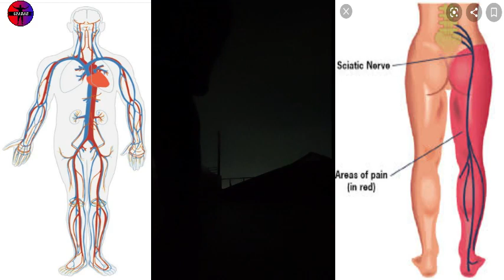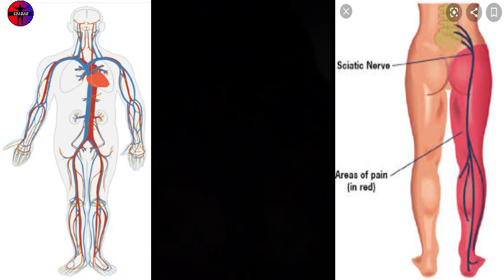Spadas 54. Sound Of A Perfect Machine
4 BASIC PRINCIPLES OF SPADAS
1. Hoover (activate all lower and back muscle by standing on your tippy toes, Also takes pressure off the SCIATIC NERVE, WHICH IS THE CAUSE OF OVER 90% OF SPINAL AND GENERAL PAINS IN THE LOWER BACK LEGS, THIGHS AND LOWER SPINAL AREAS.)
2. Tense (tense from the tippy fingers to activate ALL muscles in upper body)
3. Breath (breath with a rhythm making OXYGEN intake a constant for healthier blood)
4. Have fun (have fun using music, tense with every move to make each move efficient)

1. EARTH (20% of your body mass ratio, is derived from the earth of you. Thus you need to locate the right foods for you and apply them appropriately at the right ratios
2. WATER (80% of your body mass ratio is derived from water. Making water very vital. It also help clean out impurities during workout FROM whole bodily system.
3. AIR (Air is absolute to LIFE THUS ABSOLUTE to you. OXYGENATED BLOOD FIGHTS VIRUSES AND BACTERIA WITHIN THE IMMUNE. STRENGTHENING AND GUARDING. THE BRAIN WORKS BETTER ALSO WHEN FULLY OXYGENATED)
4. SUN (The Sun, I’d the GROWING LIFE, by providing VITAL GROWTH HORMONES SUCH AS VITAMIN D.

Example.
Emotion is why people take actions against injustice.

FAK-YANKEY